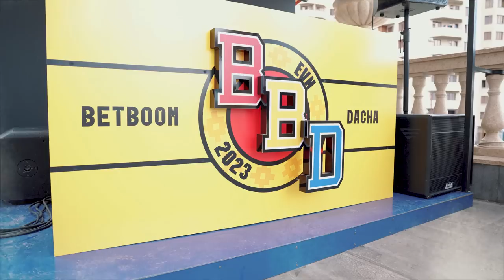WE'RE IN ARMENIAAAAAA! | Dacha Tournament 🤠 「 VLOG ONE 」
If you do, you'll win all your rankeds today. Thank us later!